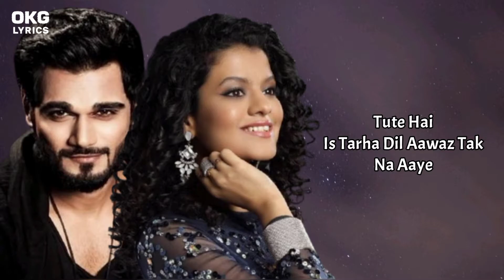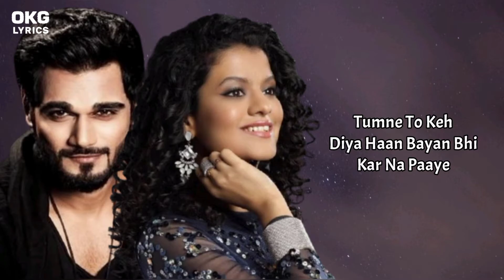Aankhon Mein Aansoo Leke Lyrics Song (Ek Haseena Thi Ek Deewana Tha) Yasser Desai, Palak Muchhal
Presenting the Aankhon Mein Aansu Leke Lyrics sung by Yasser Desai & Palak Muchhal. The music of the song is given by Nadeem and the lyrics is written by Nadeem. The song features Shiv Darshan, Upen Patel & Natasha Fernandez from the movie Ek Haseena Thi Ek Deewana Tha. This Song Is Presented By OKG LYRICS.

Details -
Song - Aankhon Mein Aansoo
Movie - Ek Haseena Thi Ek Deewana Tha
Singers - Palak Muchhal, Yasser Desai
Lyrics - Nadeem Saifi
Music Director - Nadeem Saifi
Starring - Shiv Darshan, Upen Patel, Natasha
Music Label - Shree Krishna International

♪ Enjoy With Us On Social Media♪
👉 Facebook Follow -

🎸 Aankhon Mein Aansoo Lyrics Song -

Aankhon Mein Aansoo Leke
Hoton Se Muskuraye
Hoton Se Muskuraye
Hum Jaisi Jee Rahe Hai Koi
Jeeke To Bataye
Jeeke To Bataye
Hoton Se Muskuraye
Hoton Se Muskuraye
Jeeke To Bataye
Jeeke To Bataye
Jo Tut Ke Na Tute Koi Aisa
Dil Dikhaye
Dil Dikhaye
Jeeke To Bataye
Jeeke To Bataye
Maine To Ki Mohabbat Tune
Ki Bewafai
Taqdeer Ye Hamari Kis Mod
Pe Le Aayi
Pe Le Aayi
Tute Hai Is Tarha Dil Aawaz
Tak Na Aaye
Tak Na Aaye
Jeeke To Bataye
Jeeke To Bataye
Afsos Mere Dil Ko Mujhko
Bhula Diya Hai
Meri Wafa Ka Tune Achha
Sila Diya Hai
Sila Diya Hai
Tumne To Keh Diya Haan Bayan
Bhi Kar Na Paaye
Jeeke To Bataye
Jeeke To Bataye
Aankhon Mein Aansoo Leke Hoton Se Muskuraye
Jeeke To Bataye
Jeeke To Bataye
Jeeke To Bataye
Jeeke To Bataye.

- All Materials Used in this video Belongs to Rights Owner - Shree Krishna International

Contact With Use On - OKG LYRICS

None of These Video Clips and Images xu0026 Music Were Created/Owned by us.